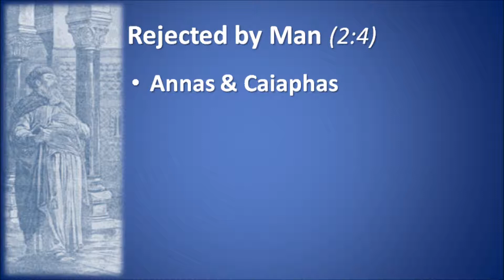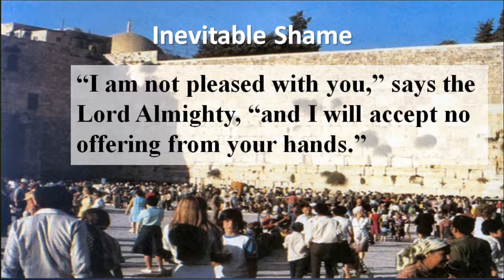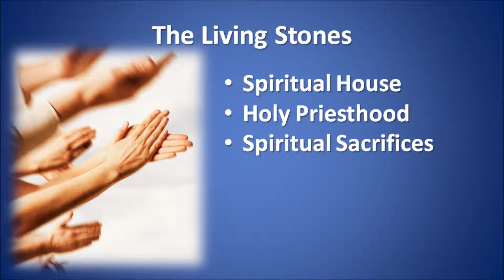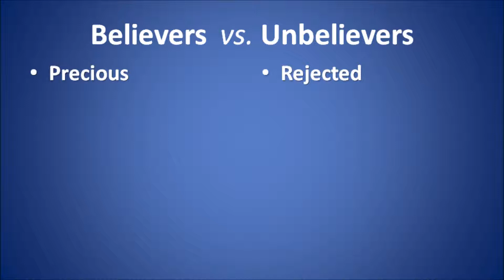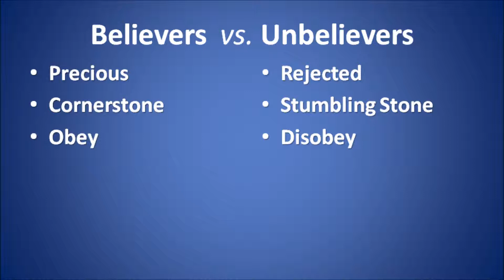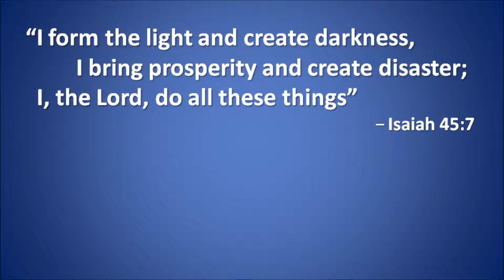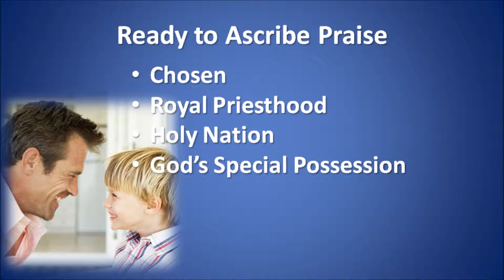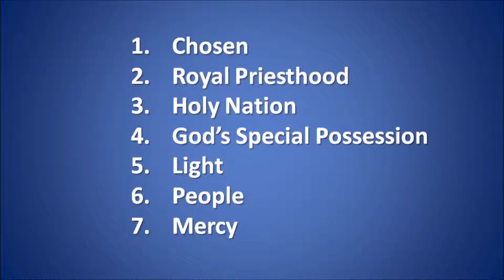1 Peter 2:4-10 - We are a Living Temple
Pastor Gary McCall continues the series on 1Peter at Bible Center Church in Luling, LA.